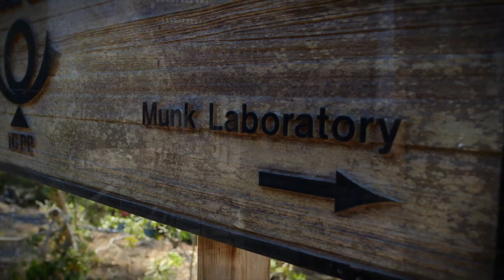A Salute to a Legend: Walter Munk Turns 100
Notable friends and colleagues from around the world share birthday greetings for Walter Munk. This video was played at the Centennial Conversation celebrating the 100th birthday of the renowned Scripps oceanographer.